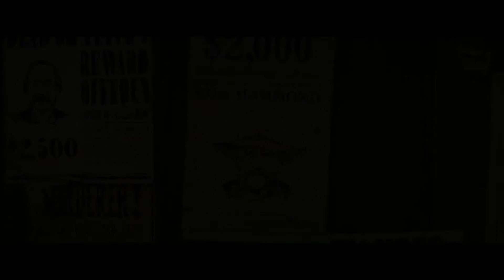Джейн берет ружье (Jane Got a Gun) 2016. Трейлер (Русская озвучка)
Головорезы МакКэна преследуют попытавшегося отбиться от банды Хэма. Изрешеченный пулями, он укрывается на ранчо своей красавицы-жены Джейн. Ей приходится обратиться за защитой к тому, кого она хотела бы видеть меньше всего, — к своему бывшему любовнику. Джейн нужно забыть прошлое, совладать с чувствами и стать сильной и бескомпромиссной, чтобы спасти семью от расправы банды наемников.